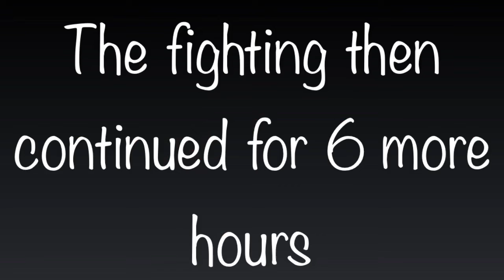How I started a fight between 2 of my OCs